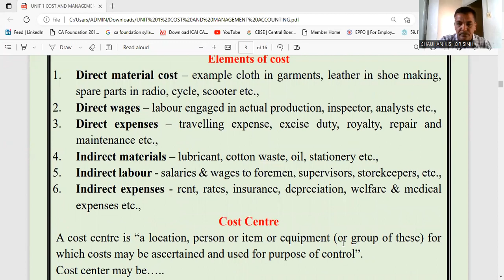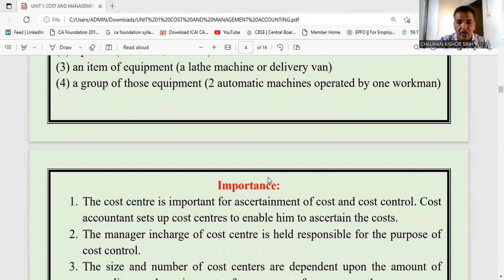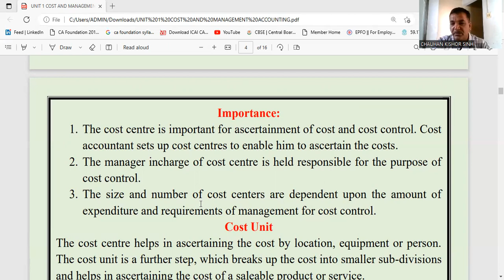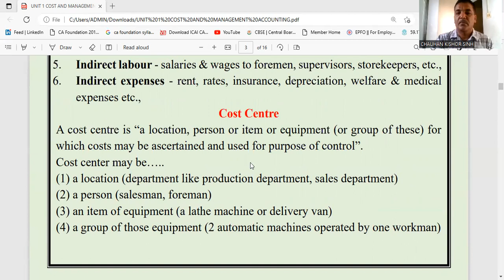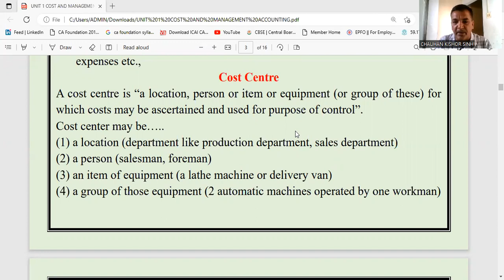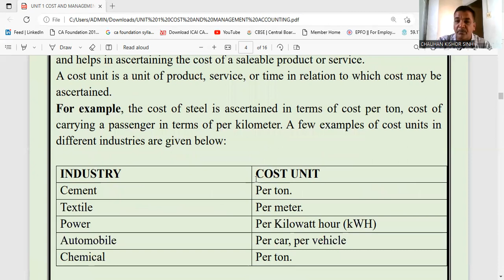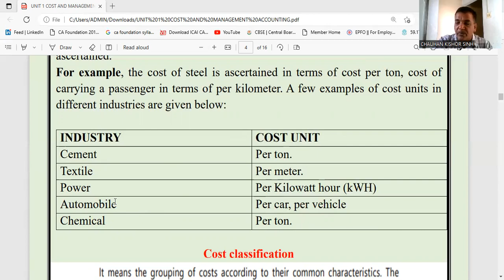Introduction to cost and management accounting - 3